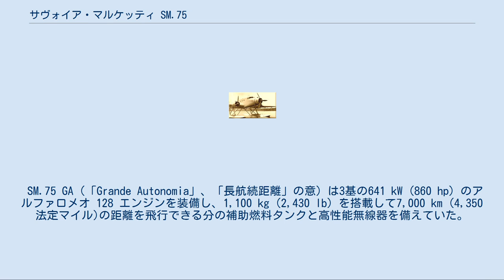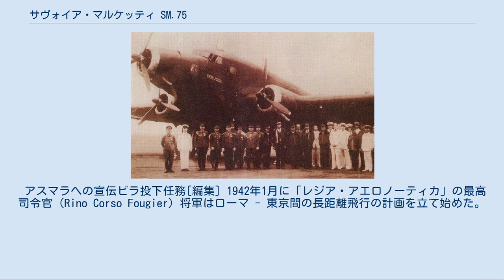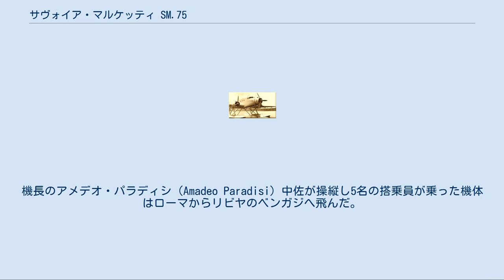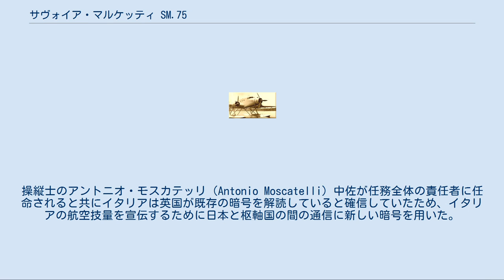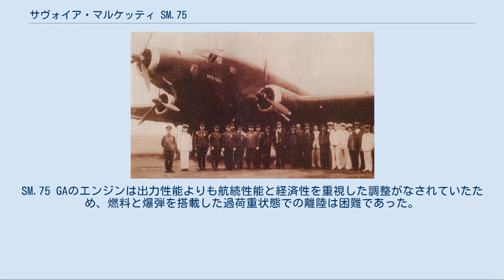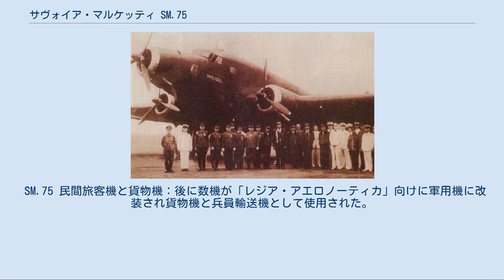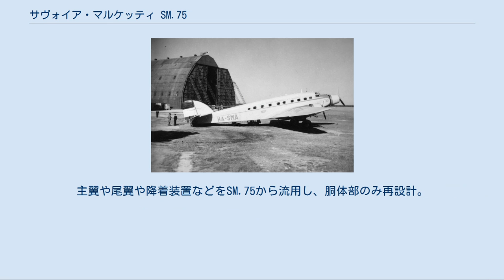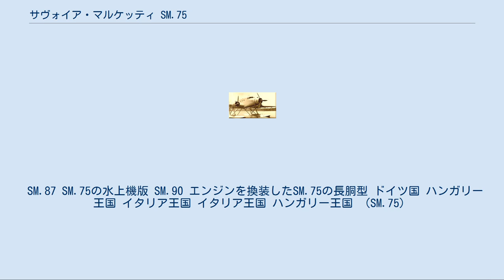サヴォイア・マルケッティ SM.75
サヴォイア・マルケッティ SM.75 サヴォイア・マルケッティ SM.75 サヴォイア・マルケッティ SM.75（Savoia-Marchetti SM.75）は、1930年代と1940年代のイタリアの旅客機、軍用輸送機である。
本機は低翼単葉の木金混合構造で尾輪式の引き込み降着装置を持つ3発機であった。
 SM.75は、サヴォイア・マルケッティ S.73の代替となる中距離用の旅客機と貨物機を探していたイタリアの航空会社アラ・リットリアからの要求に応えて設計された。
SM.75の設計者であるアレッサンドロ・マルケッティはS.73の基本構成を踏襲したが空気抵抗を減じるために引き込み式の降着装置を採用した。
SM.75の機体は鋼管フレームを羽布と合板で覆った構造で、動翼の表面は合板張りであった。
搭乗員は4名で客室には25名までを搭乗させることができ、離陸距離の337 m (1,105 ft) とより短い着陸距離の280 m (919 ft) は滑走路の短い2線級の飛行場からも運用できることを意味していた。
 SM.75は、高度3,400 m (11,155 ft) で559 kW (750 hp)を発生するアルファロメオ 126 RC.34 空冷 星型エンジンを3基備え、高度1,800 m (5,905 ft) で641 kW (860 hp)を発生するアルファロメオ 126 RC.18 14気筒エンジンを装着した11機は「SM.75bis」と命名された。
 「レジア・アエロノーティカ」（イタリア王立空軍）はSM.75に強い関心を示し、これが軍用機版の開発に繋がった。
この軍用機版は客室の窓が無かったが胴体背面銃塔が据え付けられるように補強パネルが取り付けられていた。
SM.75よりも大きな搭載量を持つこのモデルは3基のアルファロメオ 128 RC.21 エンジンを装備し、「サヴォイア・マルケッティ SM.82」として軍務に就いた。
 イタリアの航空会社LATIは1939年に最初のSM.75を受領、1940年にSM.76と改称。
 サヴォイア・マルケッティ SM.87 1939年にSM.75の水上機版が「SM.87」として製造された。
746 kW (1,000 hp) のフィアット A.80を装備し、最高速度365 km/h (227 mph) と巡航高度6,250 m (20,510 ft)、航続距離2,200 km (1,370 ml)で4名の搭乗員と24名の乗客を搭載した。
4機製造。
 「SM.90」は、SM.75により強力な1,044 kW (1,400 hp)のアルファロメオ 135 R.C.32 エンジンを装着した型でSM.75よりも長い胴体を持つ。
1機製造。
 SM.75 GA（「Grande Autonomia」、「長航続距離」の意）は3基の641 kW (860 hp) のアルファロメオ 128 エンジンを装備し、1,100 kg (2,430 lb) を搭載して7,000 km (4,350 法定マイル)の距離を飛行できる分の補助燃料タンクと高性能無線器を備えていた。
SM.75 GA は4名か5名の搭乗員と200 kg (441 lb)を搭載して3,500から5,000 m (11,483 から 16,404 ft)の高度を298 km/h (185 mph)で8,005 km (4,971 法定マイル)の距離を飛行することができた。
 SM.75は1937年11月にピエモンテ州のノヴァーラで初飛行を行い、1938年にアラ・リットリア航空で1939年にLATI航空でヨーロッパと南アメリカ路線に、第二次エチオピア戦争でのアビシニア占領後にはローマ-アディスアベバ路線にも就航した。
SM.75は4名の搭乗員、17名の乗客とその荷物を搭載して高度4,000 m (13,123 ft) を時速362 km/h (225 mph) で1,721 kms (1,069 ml) の距離を飛行する能力を有することを易々と証明して見せ、ペイロードを搭載しての距離間速度記録と周回航続距離飛行の世界記録を幾つか樹立した。
1機のSM.75が無着陸飛行記録挑戦のために改造され、1939年に約12,000 km (7,456 ml) を飛行して記録を樹立した。
 1940年6月10日にイタリアが第二次世界大戦に参戦すると民間のSM.75を使用したイタリアの海外植民地への補給任務は続...